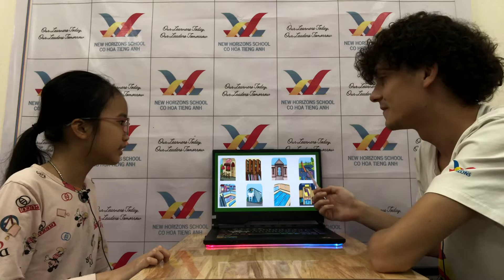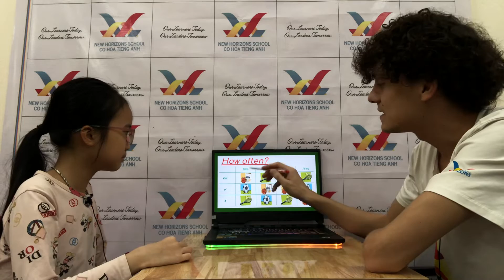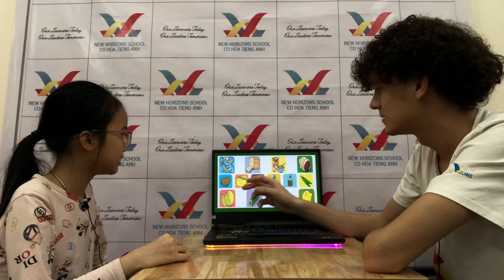2023 04 15 Linda Victory 2B Speaking Test FF3 U7-9